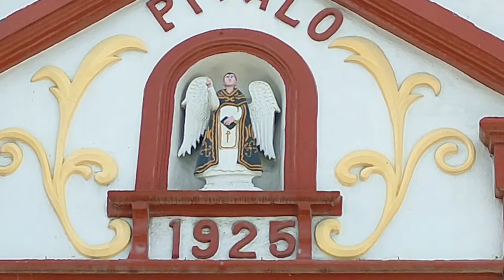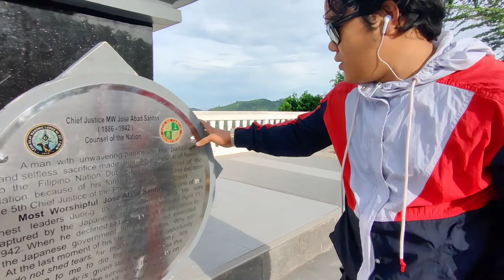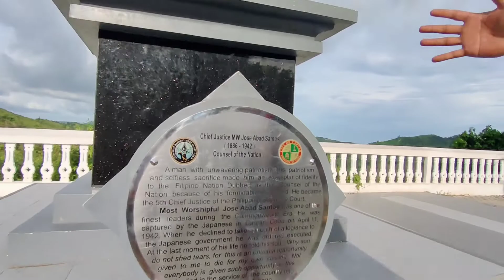GUADALUPE CARCAR TOURIST SPOT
great view